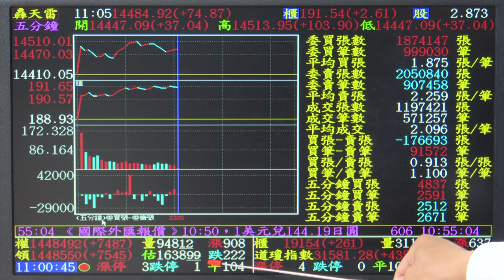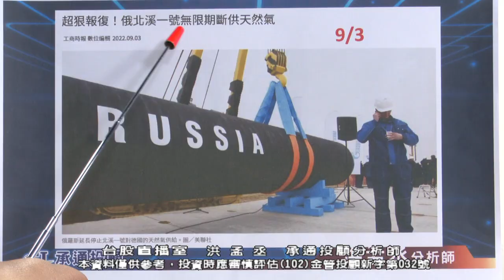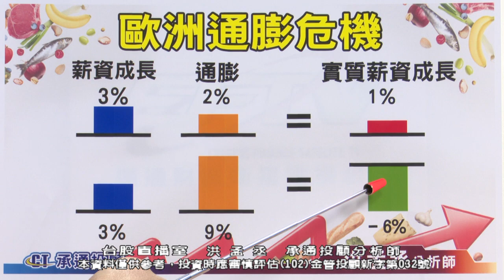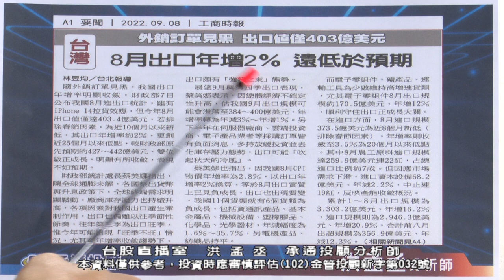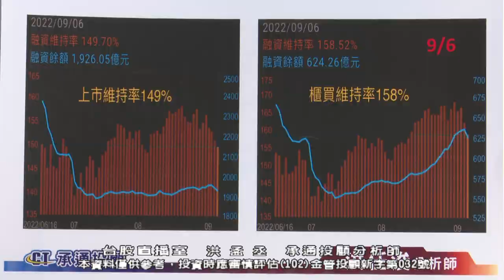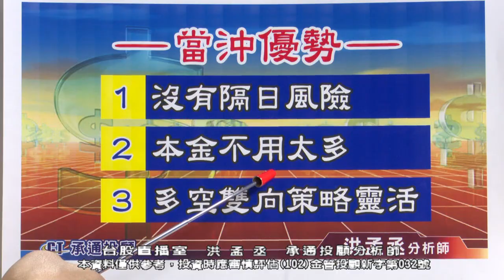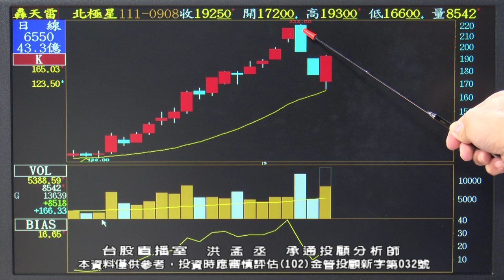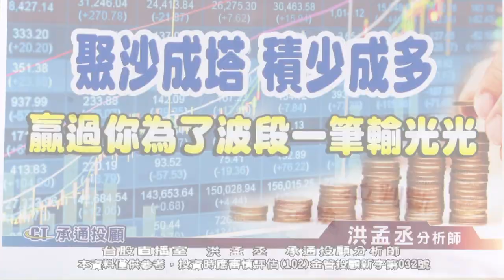20220908 1100 洪孟丞 台股直播室